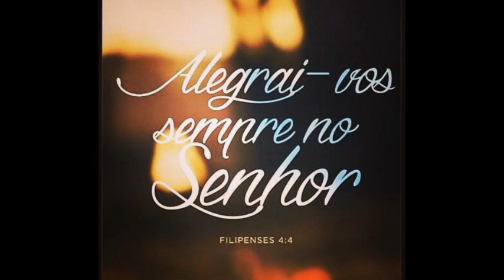Alegrai-vos sempre no Senhor - F Santos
órgão: Ricardo Toste
direcção: Ricardo Ramos
Coro Nossa Senhora da Glória